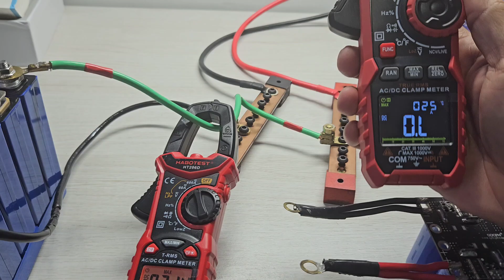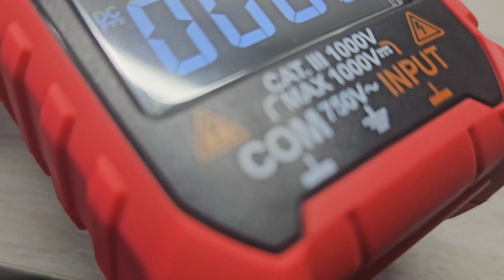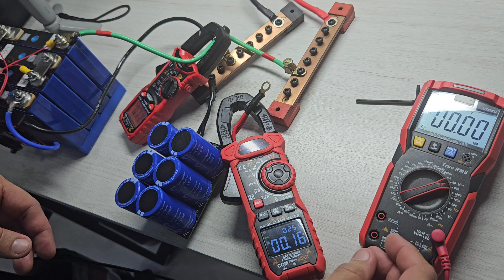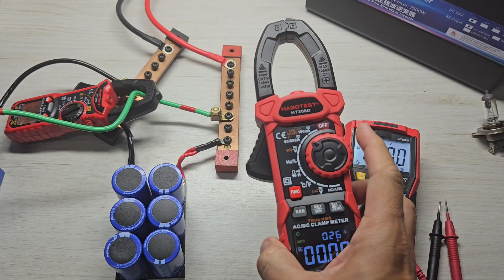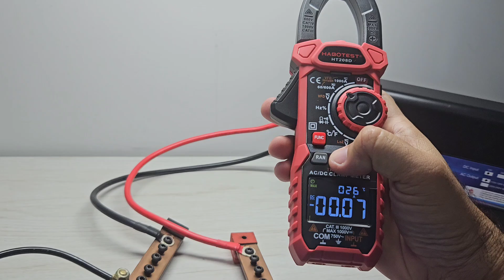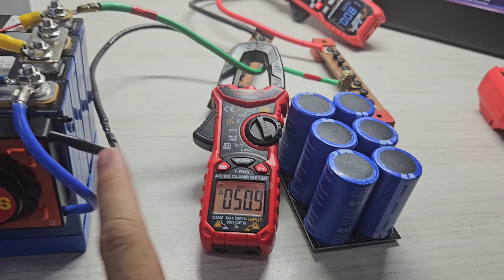O VERDADEIRO TIRA PICO de 🔋baterias ! Solução do OFF GRID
Esse Alivia IMEDIATAMENTE suas baterias no off grid !
4PCS 52Ah Kingbo Lifepo4
4PCS 100Ah Kingbo Lifepo4
4PCS 105Ah Kingbo Lifepo4
2PCS 206Ah Kingbo Lifepo4
2PCS 280Ah (8000 CICLOS) Kingbo Lifepo4